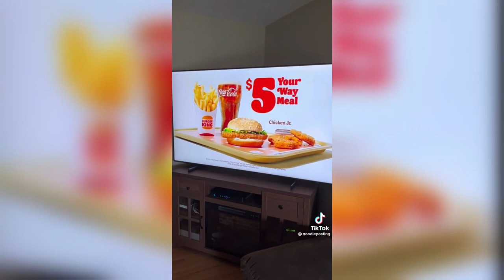Burger King $5 Your Way Meal Commercial…in Spanish?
Not even Spanish commercials are away from this hell
Credit to whoever posted on TikTok (so I don’t get called a stealer)

if you wanna watch the high quality version from @DaFuqIsThatMexican, here it is